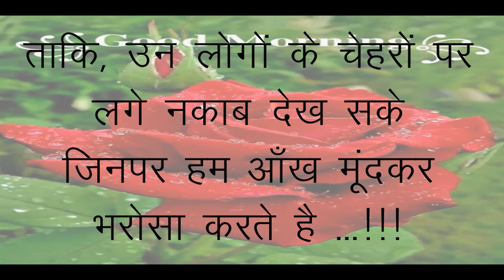46. अच्छीबातें |motivationalvideo |morningmotivation |positivethoughts |Shorts |youtubeshorts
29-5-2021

Hey Beautiful,

Today I am going to share a motivational video/ quotes. So lets enjoy the video. If you have any queries or doubt then feel free to post your queries or comments.

1. On All the products I always give my Honest Review.

2. The Products shown or Reviewed on this channel are the products I like/love to use. I have never ever tried to push or promote products for anyone.I only recommend products based on my personal experience.

3. The information provided on this channel is for general purposes and should not be considered as professional advice.

4. I am not a Licensed Professional or Medical practitioner. So always make sure that you should consult a professional in case applying on yourself or anyone else.

5. Before using any of the content or my channel name in your video kindly take permission in advance otherwise you may suffer with youtube content strike.

6. I have made this channel to bring awareness, positivity and togetherness. So, lets learn from each other and make friends.

7. You will be blocked and reported immediately, If you are found spreading hate / negativity.

8. I hold the copyrights of all the content available on this channel. In case of any query or inquiry do contact the undersigned.